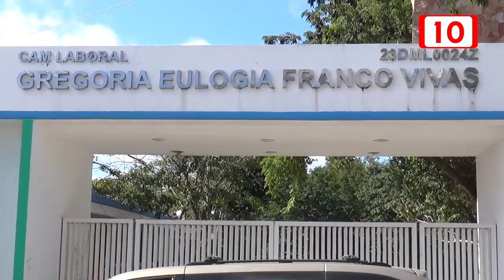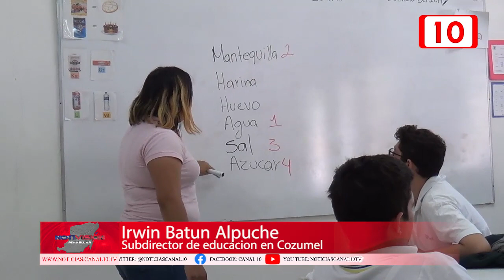Educación especial en Cozumel: Oportunidades para todos los niños